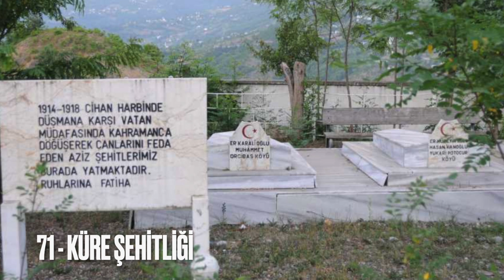08 I ARTVİN'DE GEZİLECEK 100 YER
Kalaco'nun başkenti Artvin'de Gezilecek Yerler:
Artvin tarihi ve mimari açıdan görülmeye değer pek çok eser ile ziyaretçilerini karşılıyor. Seyahate çıkmadan önce gezi listenizi hazırladıysanız,  bu yerleri gezebilirsiniz. Şehirde öyle güzel yerler var ki…
Hadi hep birlikte Artvin'de kısa bir tura başlayalım. İşte Kalaco'nun başkenti Artvin'de gezilecek yerler listesi!

1 - BORÇKA KARAGÖL
2 - ARTVİN KALESİ
3 - ÇİFTE KÖPRÜLER
4 - CEHENNEM DERESİ KANYONU
5 - ARSİYAN YAYLASI
6 - CAMİLİ BİYOSFER REZERV ALANI (MACHEL YAYLASI)
7 - ŞAVŞAT KARAGÖL
8 - BİLBİLAN YAYLASI
9 - KARÇAL DAĞLARI
10 - ATATÜRK HEYKELİ
11 - NAÇADİREV GÖLÜ
12 - KAÇKAR YAYLASI
13 - BARHAL KLİSESİ
14 - ARTVİN KÜLTÜR EVİ
15 - BEYAZ SU YAYLASI
16 - YILDIZLI GÖL
17 - İSHAN KLİSESİ
18 - KAÇKAR DAĞLARI
19 - CİHA KALESİ
20 - PORTA MANASTIRI
21 - TİBETİ KLİSESİ
22 - DOLİSHANE KLİSESİ
23 - ATABARI KAYAK MERKEZİ VE MERSİVAN YAYLASI
24 - SAHARA YAYLASI
25 - RABAT KLİSESİ
26 - BERTA YAYLALARI
27 - PAPART VADİSİ
28 - PAPART YAYLALARI
29 - YAYLALAR KÖYÜ
30 - CEVHERNİK KALESİ
31 - ARSİYAN GÖLLERİ
32 - MURATLI CAMİ
33 - DEMİRCİLER KÖYÜ KÖPRÜSÜ
34 - KİRAZLI KÖYÜ KAYA ODALARI
35 - OKHTA ECCLESİA (DÖRT KLİSE) (TEKKALE) MANASTIRI
36 - MURGUL KARAGÖL
37 - BİLİBAN KARAGÖL
38 - ARALIK KÖYÜ KÖPRÜSÜ
39 - MEYDANCIK TAŞ KEMER KÖPRÜSÜ
40 - İRSA YAYLASI
41 - MADENKÖY
42 - SATLEL KALESİ
43 - CAMİLİ GÖRGİT TABİATI KORUMA ALANI
44 - ŞARBUDAK (MELO) ŞEHİTLİĞİ
45 - BALLIÜZÜM (DİRİNK) KÖYÜ
46 - FERHATLI KALESİ
47 - ÇAVDARLI YAYLASI
48 - YOLDERE KÖYÜ KEMER KÖPRÜSÜ
49 - MERSİVAN KAYAK MERKEZİ
50 - CANCIR YAYLASI
51 - KOCABEY KIŞLA EVLERİ
52 - SAHARA MİLLİ PARKI
53 - DÜZKÖY MERKEZ MAHALLESİ CAMİ
54 - BALCIOĞLU CAMİ
55 - DERİNER HİDRO ELEKTRİK SANTRELİ VE BARAJ GÖLÜ
56 - OPİZA MANASTIRI
57 - ORTACALAR KÖYÜ CAMİ
58 - ÇORUH VADİSİ YABAN HAYATI GELİŞTİRME SAHASI
59 - OTLUCA KÖYÜ TARİHİ MAHZEN
60 - SALİKVAN YAYLASI
61 - ÇAVUŞLU KÖYÜ CAMİ
62 - ÇAMBURNU TABİAT KORUMA ALANI
63 - MERKEZ ÇARŞI CAMİ
64 - ÇURİSBİL YAYLASI
65 - DÜZKÖY VANİTİ KÖPRÜSÜ
66 - CAMİLİ EFELER TABİAT KORUMA ALAN
67 - MELDORE DOĞU LADİNİ TABİAT ANITI
68 - CANCIR YAYLASI
69 - MUSAZADE MAHALLESİ CAMİ
70 - SATLEL KLİSESİ VE MEZARLIĞI
71- KÜRE ŞEHİTLİĞİ
72 - SATEVE YAYLASI
73 - ESBEKİ MANASTIR KOMPLEKSİ
74 - HATİLA VADİSİ MİLLİ PARKI
75 - SALİH BEY CAMİ
76 - BORÇKA ŞEHİTLİĞİ
77 -  ULUKENT KÖYÜ CAMİ
78 - ORTA MAHALLE CAMİİ
79 - İBRİKLİ KLİSESİ (OKUMUŞLAR KÖYÜ SİT ALANI)
80 - HAMZET KLİSESİ
81 - MENÇUNA ŞELALESİ
82 - MENÇUNA ŞELALESİ KÖPRÜSÜ
83 - MARAL ŞELALESİ
84 - SIRT YAYLA
85 - HATİLA VADİSİ MİLLİ PARKI CAM TERASI
86 - DELİKKAYA ŞELALESİ
87 - MEREDET (OLGUNLAR) YAYLASI
88 - ARTVİN CAM TERAS
89 - ATATEPE
90 - HÜNGAMEK YAYLASI
91 - OTİNGO KAPLICASI
92 - SAVŞAT SEYİR TERASI
93 - ÇAVDARLI ŞELALESİ
94 - YAŞAM TARZI MÜZESİ
95 - ALTIPARMAK TABİAT PARKI
96 - GÜNGÖREN PLAJI
97 - BÜYÜK KOPMUŞ PLAJI
98 - MELODERE DOĞU LADİNİ TABİAT ANITI
99 - KEMAL PAŞA PLAJI
100 - KAFKASÖR YAYLASI

BONUS;
101 - ORTA HOPA CAMİİ